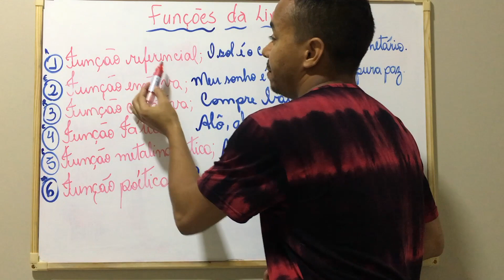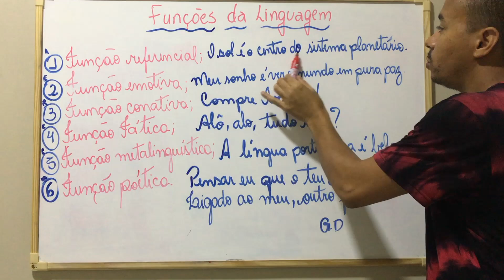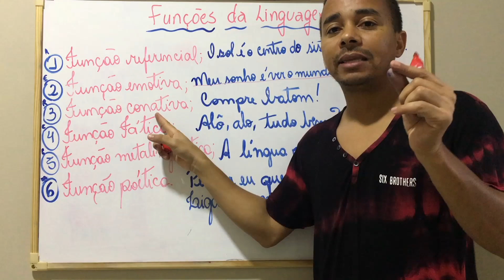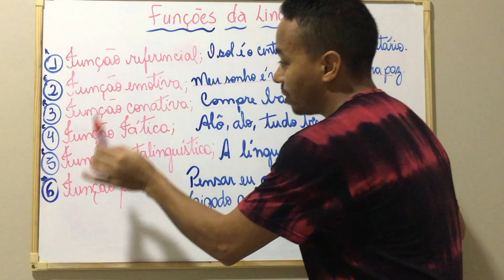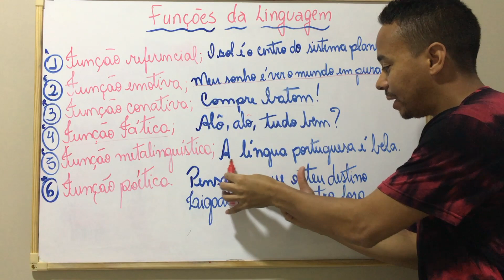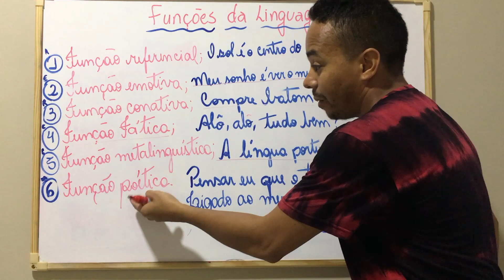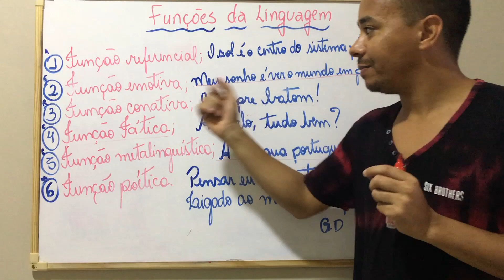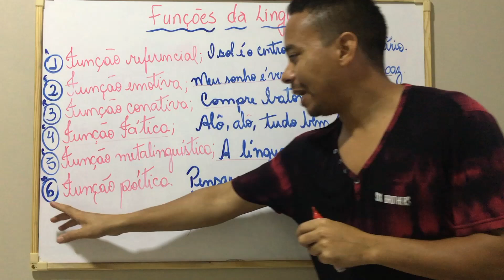Funções da Linguagem - APRENDA AGORA!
Neste vídeo, de maneira clara e objetiva, eu falo sobre as 6 funções da linguagem:

Função referencial;
Função emotiva;
Função conativa ou apelativa;
Função metalinguística;
Função poética;
Função fática;

SIGA O MEU INSTAGRAM: @laercio_prof

Quer fazer uma doação simbólica para o Canal?

Gramáticas utilizadas e/ou consultadas como referência para produção do vídeo:

PASCHOALIN & SPADOTO. Gramática – teoria e exercícios. São Paulo: FTD, 1996.

Gramática utilizada como referência: Gramática para todos os cursos e concursos - Sacconi: teoria e prática / |Luiz Antônio Saconni. - 4º edição - São Paulo: Nova Geração, 2012.

Gramática utilizada como referência: Vereda Digital - Gramática em textos – 3ª Edição Autor: Leila Lauar Sarmento Editora: Moderna.